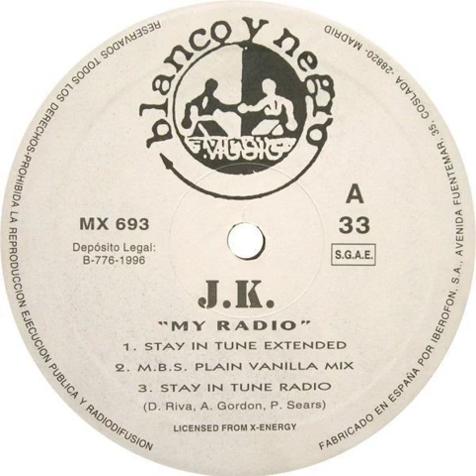J.K. - My Radio (Stay In Tune Radio) Backwards